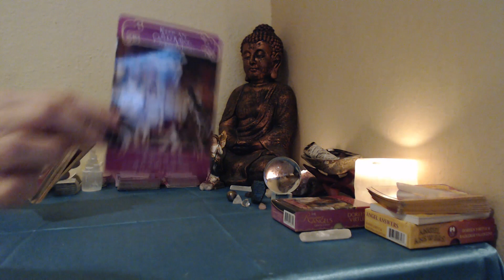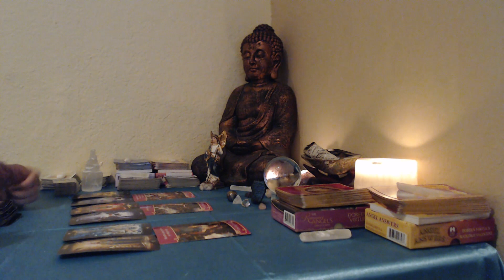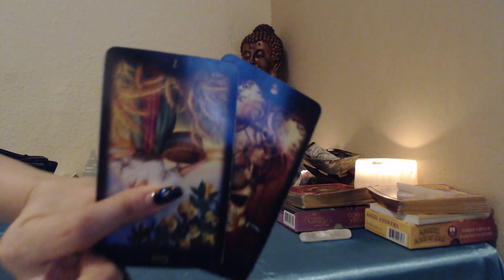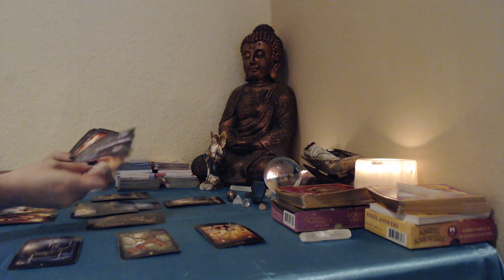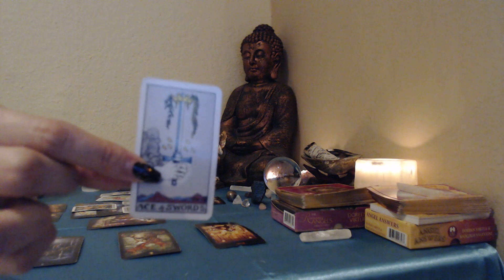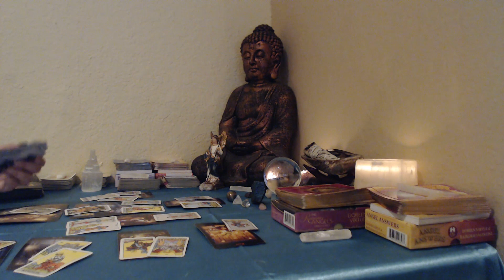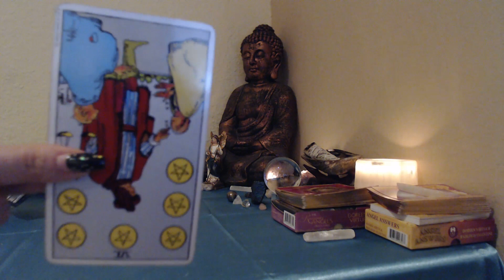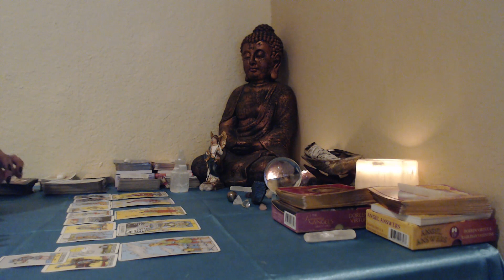Pisces Feb 1-15 WATCH OUT FOR THE HATERS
1/2 hour readings $30
1 hour readings $60